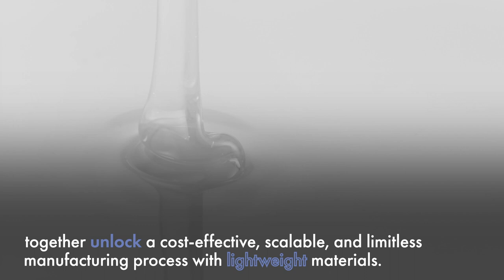Partnership with Continuous Composite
As an example of striking innovation in printing technology, the start-up company Continuous Composites, in which Arkema recently took a stake, has been able to combine the strength of carbon fiber and the speed of Arkema’s NextDimension UV resins that we specifically engineered for them, to print carbon fiber structures without the need for mold or autoclave postcure.